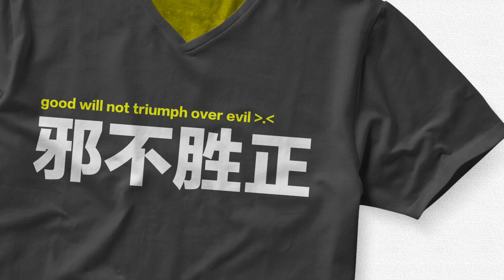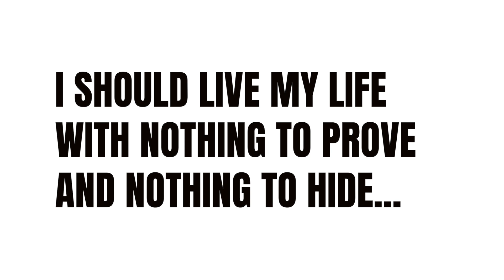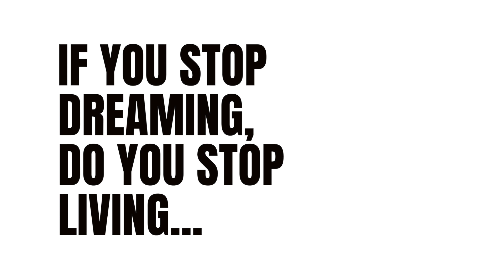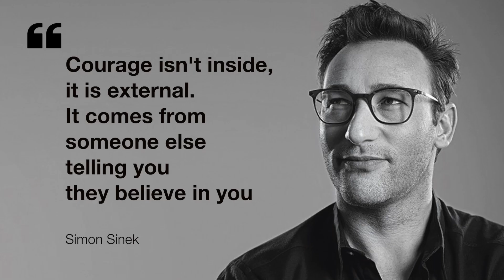FLO Conversation: Create Your Conviction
Simon Sinek says to start with our why in charting our life or business direction. And for Melissa, it is her compassion to help the people in Cambodia come out of poverty and be of service that drives her to plant her roots there.

"I wouldn't say I found a strategy that works. Part of development is that you will never find THE answer or THE key to solving the problems. But you keep building on whatever that you have and it just keeps getting better. This is progress. And this is good." - Melissa.

In this episode, I had an enlightened conversation with Melissa where I learnt her heartbeat as a budding entrepreneur in Cambodia. I was keen to understand what keeps her going.

Melissa shares an insight into her thought processes and the influences that has guided through the years. One word stood out for me - Conviction. This intrinsic belief system will drive an individual's passion in achieving goals that has been set.